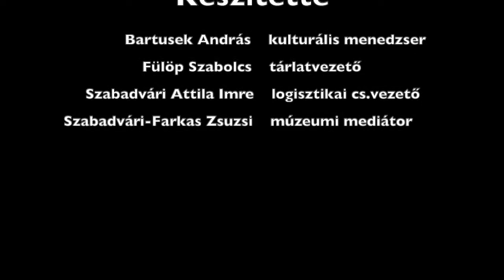Múzeumi séták - A Kovács Margit Állandó Kiállítás | 2. rész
A győri Kreszta-ház épületében található a Kovács Margit Állandó Kiállítás. A tárlatban Fülöp Szabolcs, a Rómer Flóris Művészeti és Történeti Múzeum tárlatvezetője kalauzolja az érdeklődőket.